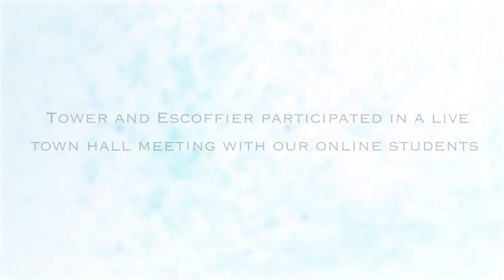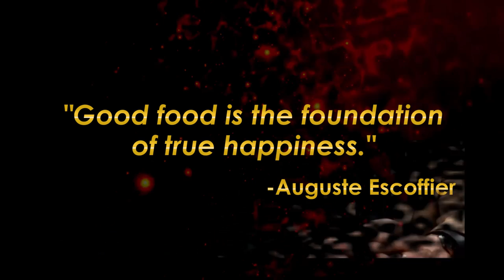A Word About Our Schools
A compilation of highlights from our March 2016 Austin graduation student and guest speakers including Chef Jeremiah Tower and Michel Escoffier, the great grandson of Chef Auguste Escoffier.